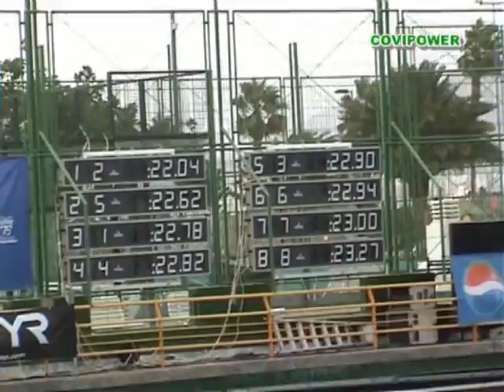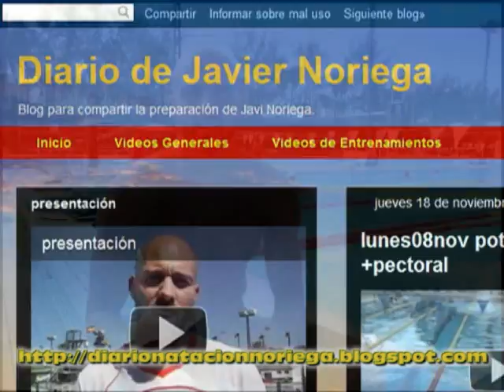Javier Noriega Sanz (nov' 2010)